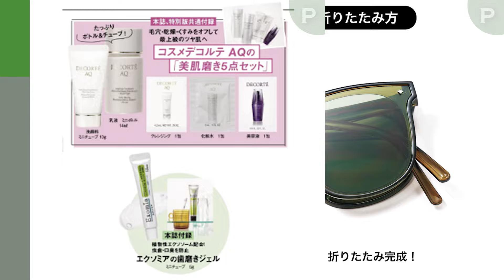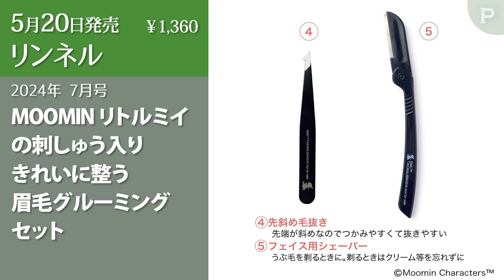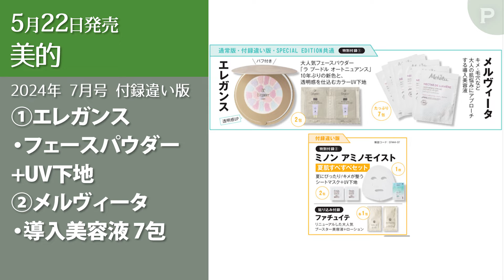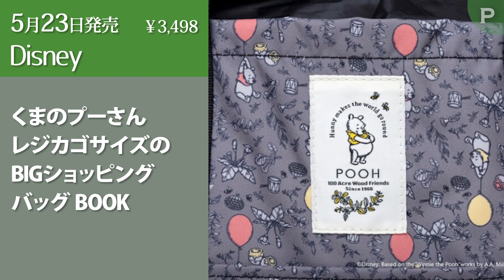【雑誌付録】新作情報 2024年4月22日号 17冊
【5月2日】極厚断熱素材が氷をキープ！ 超保冷バッグBOOK BLACK ver.

【5月2日】極厚断熱素材が氷をキープ！ 超保冷バッグBOOK KHAKI ver.

【5月16日】ear PAPILLONNER × PEZ 整理整頓仕切り付きBIGトートバッグ BOOK

【5月16日】素敵なあの人 2024年 7月号

【5月16日】美ST ビスト 2024年 7月号 本誌

【5月16日】美ST ビスト 2024年 7月号 特別版

【5月20日】リンネル 2024年 7月号

【5月20日】リンネル 2024年 7月号 増刊

【5月22日】Disney FANTASIA ショルダーバッグBOOK

【5月22日】Disney FANTASIA 整理整頓できるスクエアポーチBOOK

【5月22日】MAQUIA マキア 2024年 7月号 通常版

【5月22日】MAQUIA マキア 2024年 7月号 増刊

【5月22日】美的 BITEKI 2024年 7月号 通常版

【5月22日】美的 BITEKI 2024年 7月号 付録違い版

【5月22日】美的 BITEKI 2024年 7月号 SPECIAL EDITION

【5月23日】Disney くまのプーさん レジカゴサイズのBIGショッピングバッグ BOOK

【6月17日】オレンジページ 2024年 72号 増刊